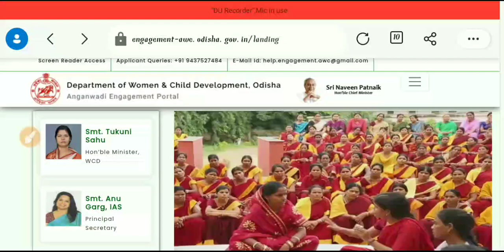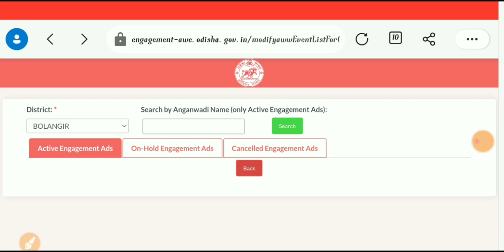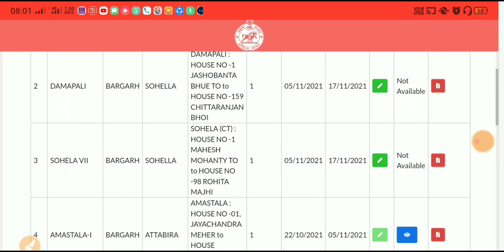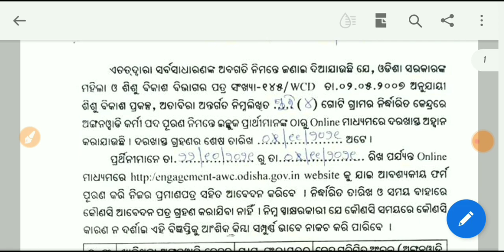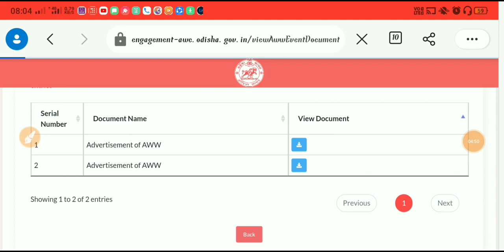ଓଡ଼ିଶା ଅଙ୍ଗନବାଡ଼ି ନିଯୁକ୍ତି/ Odisha Anganwadi Worker Recruitment 2021/Anganwadi Recruitment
Hi I am Niranjan Welcome all of you to my YouTube Channel @TechSambalpuri

In TechSambalpuri Youtube Channel you can get day to day update about job, scheme, news, and other important update in Odia.

 @Tech Sambalpuri

କିଛି ବି ସମସ୍ୟା ହେଲା କି ଆପଣମାନେ ଯଦି କିଛି ବୁଝିନାଇପାରି ତ ଆମକୁ ସିଧାସଳଖ ଆମର ତଲେ ଦିଆଯାଇଥିବାର୍ ନମ୍ବର ରେ Call & WhatsApp କରିପାରିବେ।
ଆମର୍ ନମ୍ବର ହେଲା- ୬୩୭୧୭୨୭୬୨୩

Keep Supporting TechSambalpuri YouTube Channel.